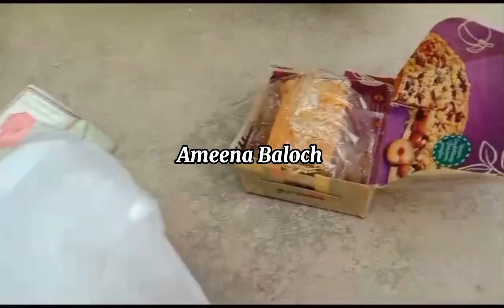ACHANAGI HAOR 🌧️:/ wash suhbe ✨/balochivlog